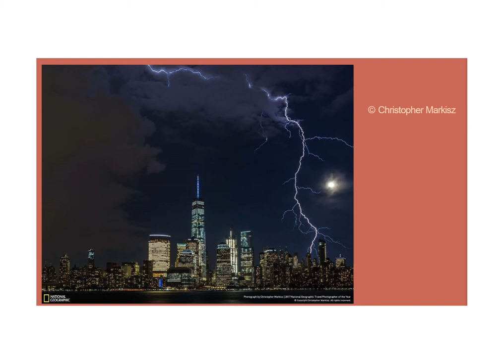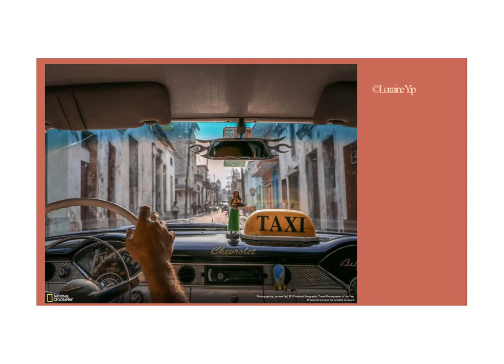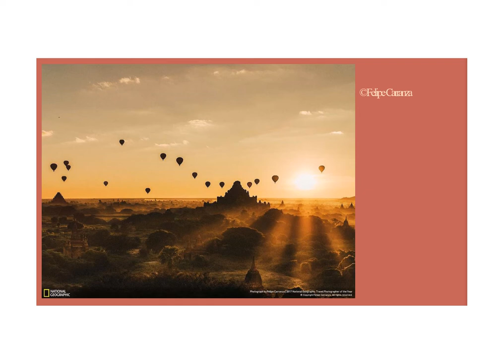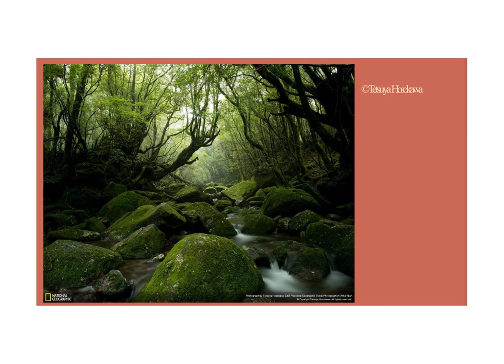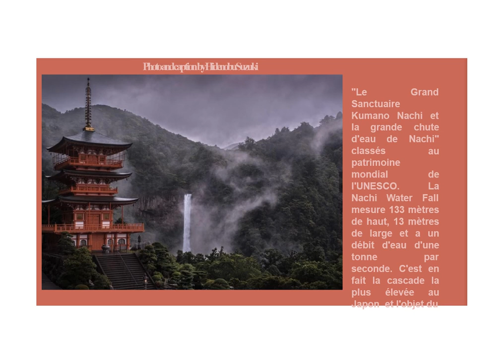Très belles photos